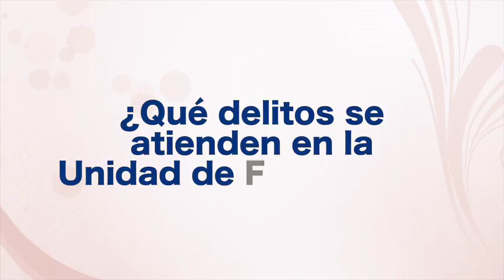Atención en la UNIDAD DE FLAGRANCIA 2